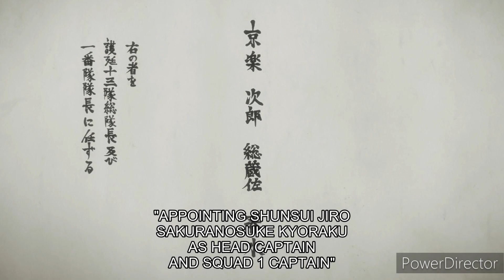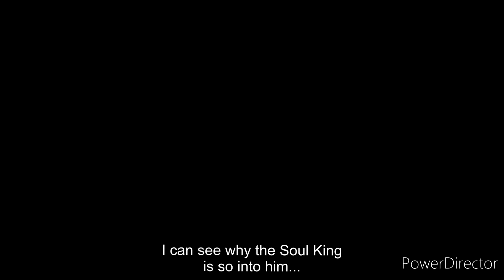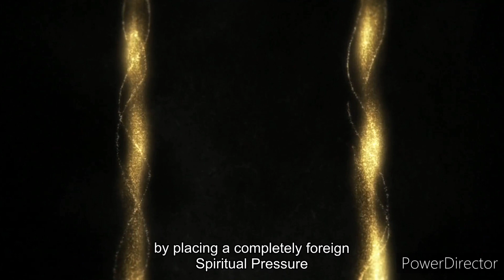Unohana: The First Kenpachi! | Bleach: Thousand Year Blood War EP.9 Review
So in today's ep of "Bleach: Thousand Year Blood War" its revealed that Captain Unohana, who we've known for so long, was in fact the first ever Kenpachi of the Soul Society and that she plans to train Kenpachi herself! Only problem is ONE OF THEM HAS TO DIE IN THE PROCESS!

Will the monster of the Soul Society take out the Unstoppable Beast of Soul Society? You'll have to tune in to find out!